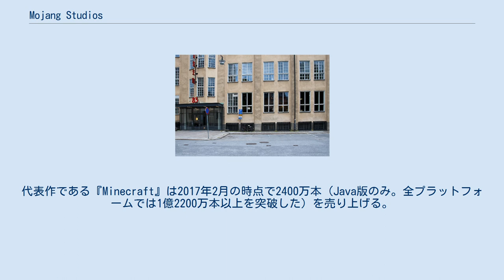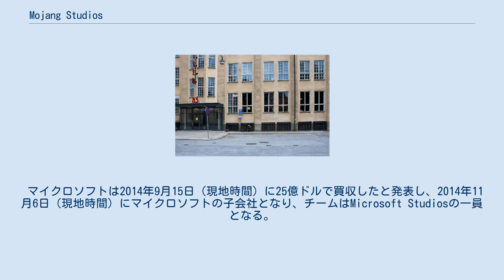Mojang Studios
コンピュータゲームメーカー・ブランド
スウェーデンのコンピュータゲームメーカー・ブランド
Mojang Studios （モージャン、スウェーデン語: mojäng、モヤンとも）とはスウェーデンのストックホルムにあるゲーム開発会社でマイクロソフトの子会社である。
マルクス・ペルソンが2009年5月に「Mojang Specifications」として設立した。
代表作である『Minecraft』は2017年2月の時点で2400万本（Java版のみ。全プラットフォームでは1億2200万本以上を突破した）を売り上げる。
 マルクス・ペルソンは、2010年9月初旬にValve Corporationへ出向き、そこで雇用の提案を受けるが後にJakob Porsérと共にMojangを創建した。
その後Carl MannehがCEOに就任。
 2011年、Facebookの元CEO、ショーン・パーカーから投資を持ちかけられたがこれを辞退する。
 マイクロソフトは2014年9月15日（現地時間）に25億ドルで買収したと発表し、2014年11月6日（現地時間）にマイクロソフトの子会社となり、チームはMicrosoft Studiosの一員となる。
創設者であるマルクス・ペルソン、Carl Manneh、Jakob Porsérの3名は退社した。
 2011年9月27日にベセスダ・ソフトワークスの親会社であるゼニマックス・メディアが、Mojangが開発中のタイトル「Scrolls」が自社ゲームであるThe Elder Scrollsの商標を侵害しているとしてMojangを提訴した。
10月18日にマルクス・ペルソンが仮処分申請は退けられたと発表したが、ベセスダは抗告する可能性がある。